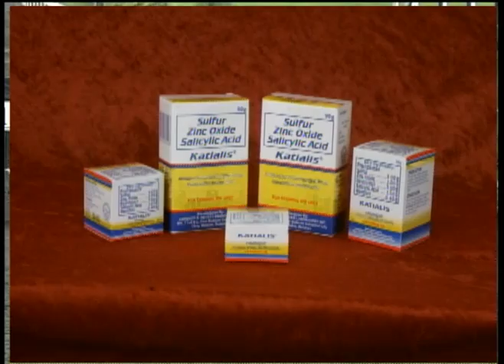MJCI-080913-R06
MJCI RACES AUG. 09, 2013